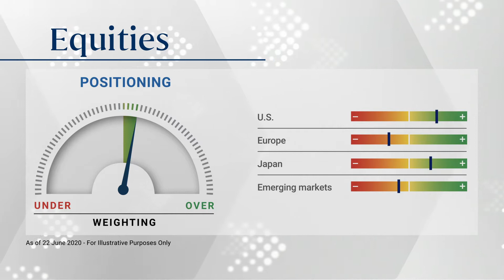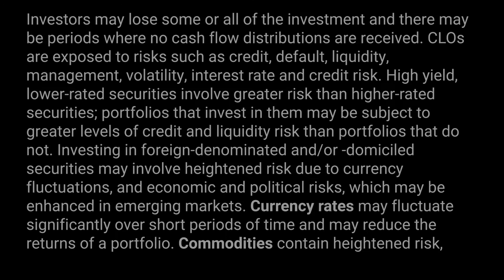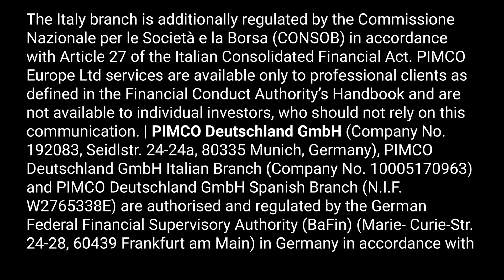Resilient Returns in Equities and Credit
Building resiliency into equity and credit allocations is a matter of focusing return drivers. Geraldine Sundstrom and Erin Browne explain how we’re focused on growth as the driver of returns in equities, and solvency in credit.